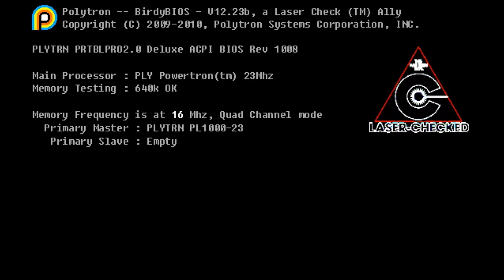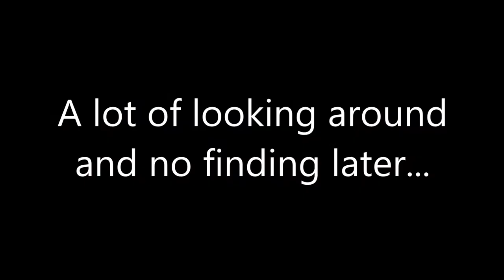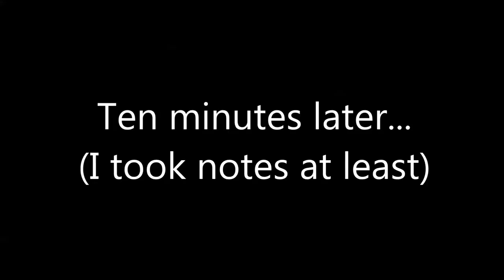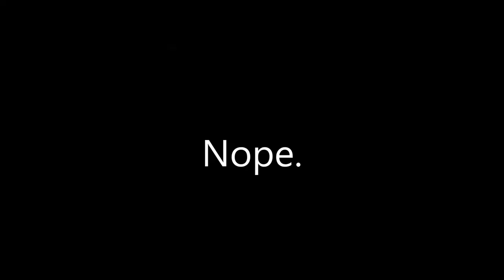Let's Play Fez New Game +: Part 1: Loose Ends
First Person View?! This changes EVERYTHING.

Hiya! I'm going to be finishing Fez and getting all the collectibles in New Game +! This series will be a bit shorter than the main game thanks to editing.